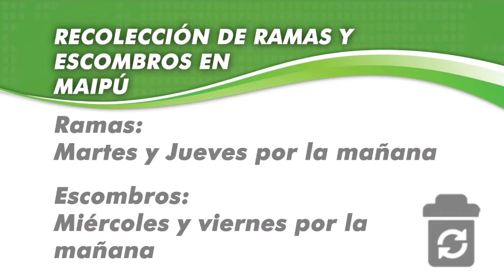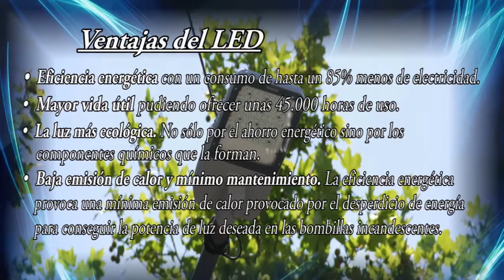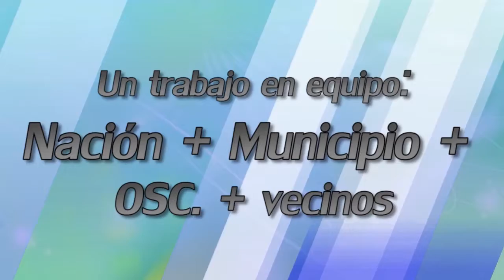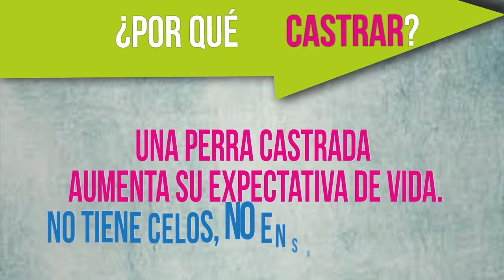Maipu Informa EDICION 1000